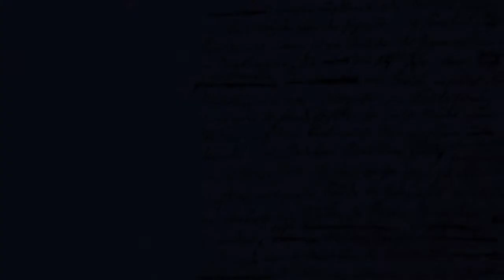Schinkel: Architekt, Maler, Designer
Trailer zur Ausstellung in der Kunsthalle München (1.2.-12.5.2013)
© time prints - Film und Medien, Berlin.